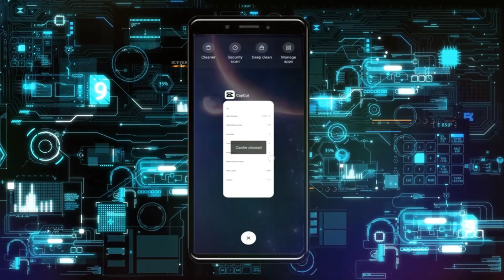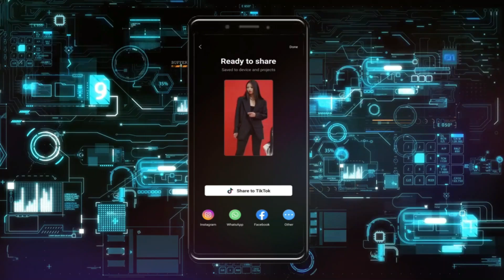Cómo solucionar que el botón de reversa de CapCut no funcione | Resolver problemas con el botón de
como solucionar el problema de capcut,reduccion de ruido audio davinci resolve 17,edicion de audio davinci resolve 17,qué hacer si capcut no funciona,qué hacer cuando capcut no funciona,no puedo adelantar videos de youtube,porque capcut se cierra solo en mi celular,configurar video de youtube desde la aplicación,cómo retroceder los videos de youtube,los videos de youtube se adelantan solos,capcut problemas,como mejorar sonido en davinci resolve